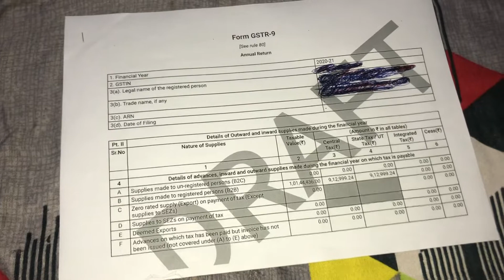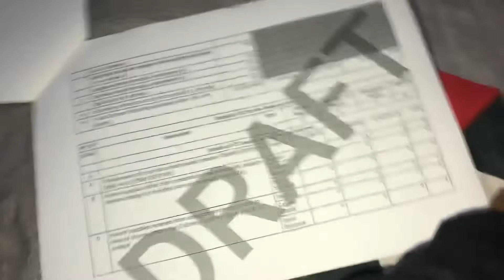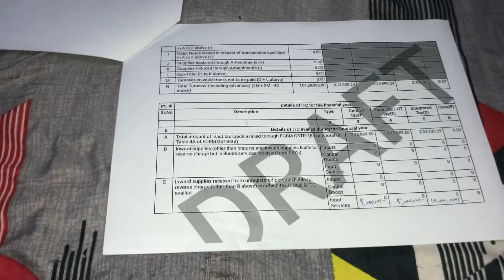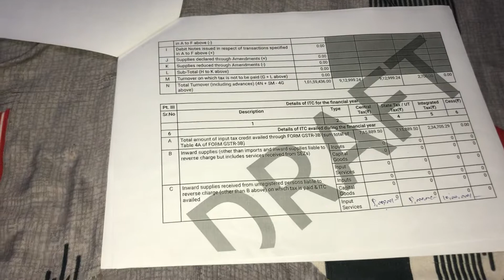GSTR 9 main Rcm unregister wala input kaha show kare || GST annual return main RCM ka input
Laptop :-
Phone :-
Mic :-
Camera :-
New gopro 9 camera
Mian camera :-